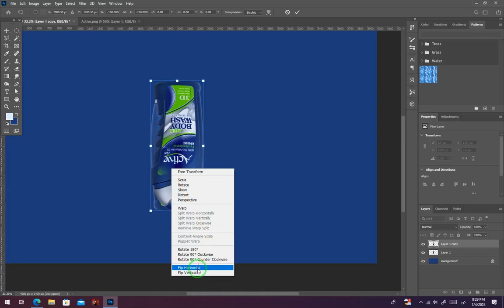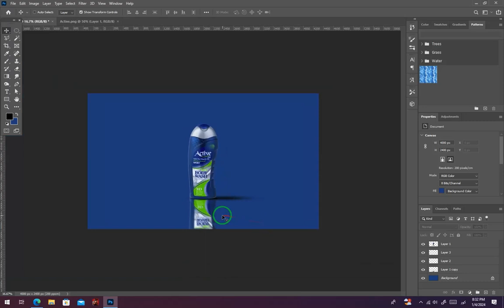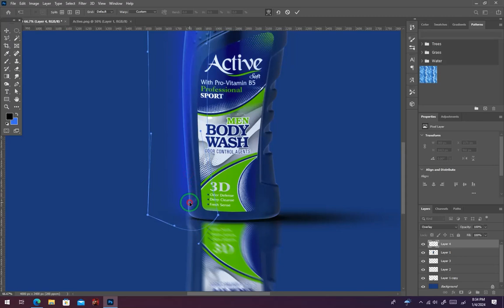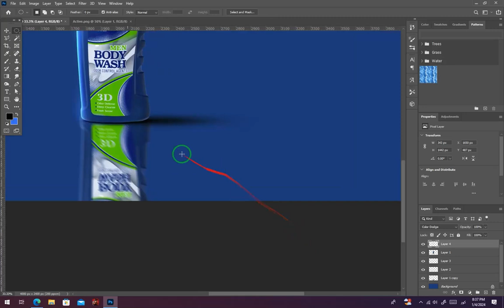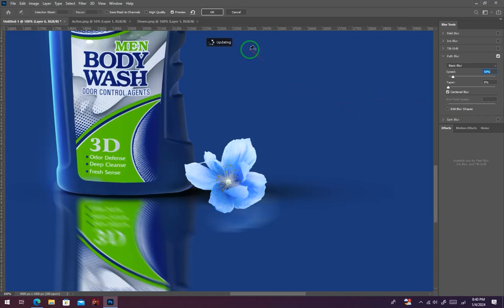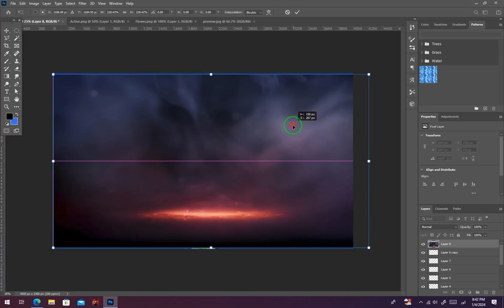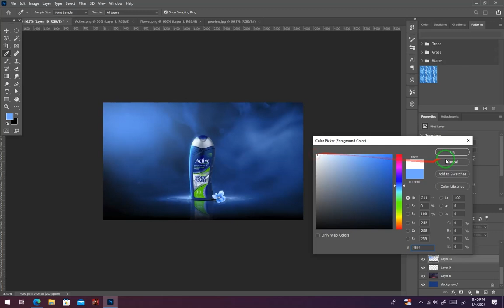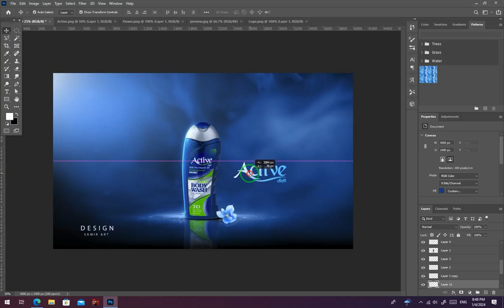دیزاینی ریکلامی کالا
هوکاری بەردەوام بونم تەنیا پشتگیری کەنالەکەمە دگەل لایک و کومنتتان سوپاس